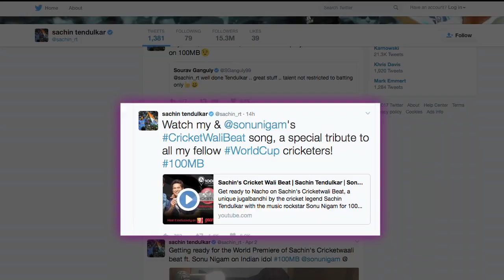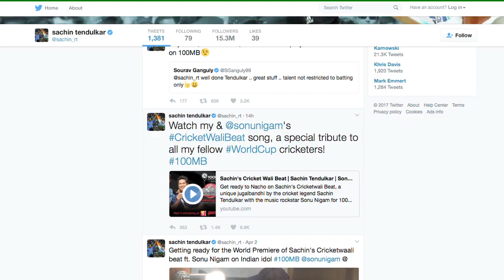Tendulkar’s Singing Debut | “Cricket Wali Beat” Music OUT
Legend Sachin Tendulkar, known to love music, featured in a video premiered during the grand finale of reality show "Indian Idol 9" on Sunday night where the iconic cricketer was the celebrity guest.  Sachin finally shared the song on his twitter handle and wrote..